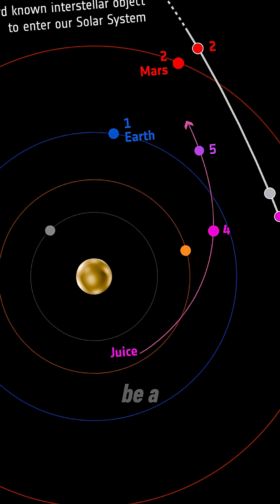Comet 3I Atlas — The Space Rock from Another Sun ☀️🚀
Comet 3I Atlas is no ordinary space rock — it’s an interstellar comet that entered our solar system from beyond the stars! Detected by the ATLAS survey, this mysterious object has stunned astronomers with its strange orbit, rapid speed, and unpredictable behavior. Some experts believe it’s similar to Oumuamua, the first known interstellar object, but 3I Atlas seems even more mysterious.

In this one-minute breakdown, we explore the dramatic journey of Comet 3I Atlas — from its discovery to its shocking breakup, and the theories that surround its origin. Could it be a fragment of a shattered alien world? A cosmic messenger carrying secrets from another solar system? Or just a natural comet behaving in ways we’ve never seen before?

Join us as we uncover the truth behind this alien comet, and discover why scientists believe 3I Atlas could change everything we know about our universe. 🌠